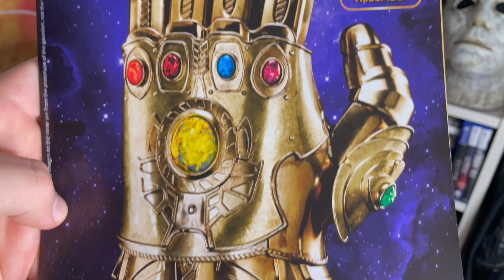Secret Invasion 1x2 REACTION & REVIEW | Episode 2 | Marvel MCU | Disney Plus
Here is my reaction to - Secret Invasion 1x2 REACTION & REVIEW | Episode 2 | Marvel MCU | Disney Plus